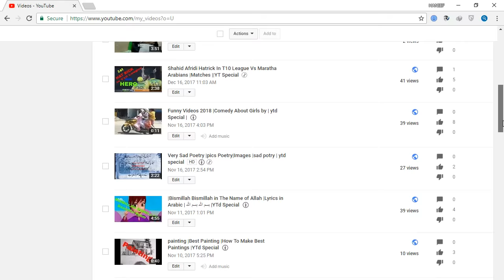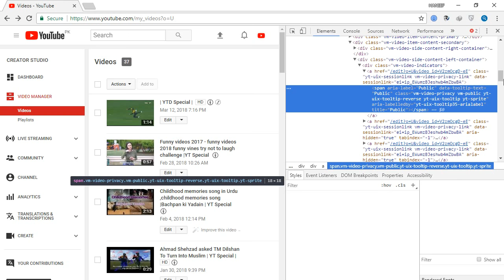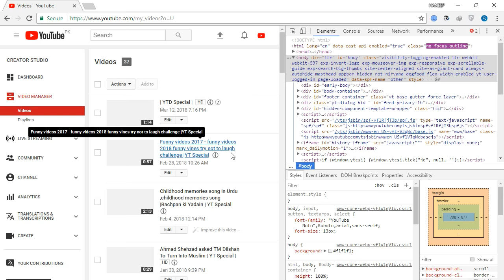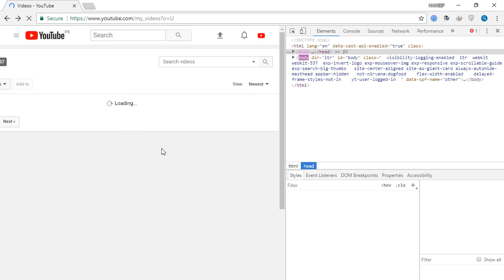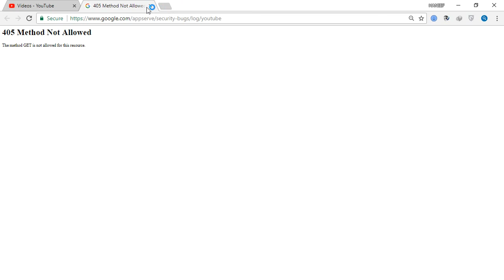How to get Views on YouTube! |Fastly Grow Views | YT Special